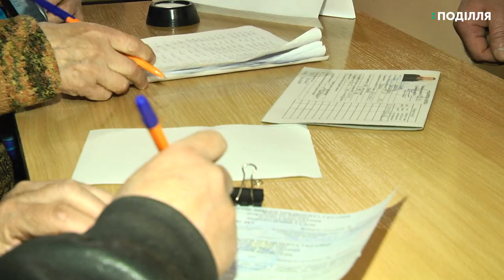З 472 засуджених та взятих під варту у Хмельницькому СІЗО не проголосують 16 осіб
16 осіб з 472 засуджених та взятих під варту, що перебувають у Хмельницькому слідчому ізоляторі, не зможуть сьогодні проголосувати. Про це розповів заступник начальника слідчого ізолятора з соціально-виховної психологічної роботи Вадим Остапюк. За його словами, 9 з них іноземці, п’ятеро  неповнолітні і двоє без громадянства.